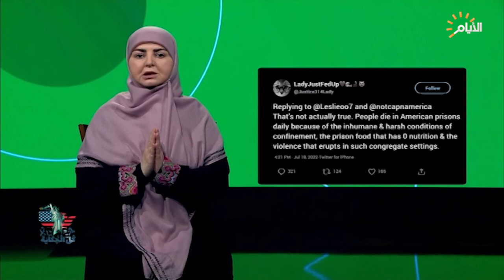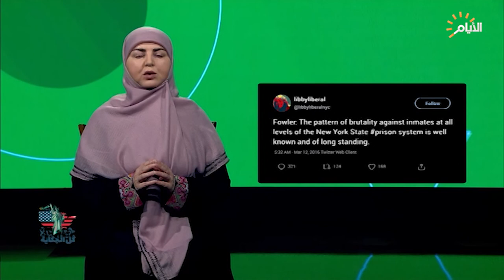برنامج كل الحكاية، السجون الخاصة الامريكية